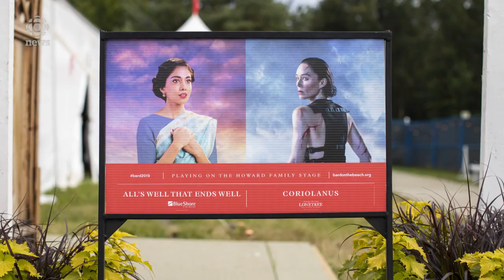Shakespeare classic gets South Asian twist in new adaptation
An adaptation of the Shakespeare classic 'All's Well That Ends Well' gives the play a South Asian twist. Put on by B.C.'s Bard on the Beach, this version is set in 1947 India at the cusp of Indian independence from the colonizing British. Organizers hope that a more inclusive theatre experience might attract different audiences.